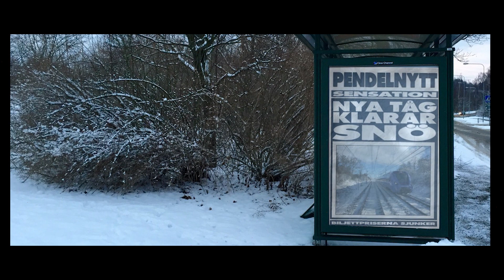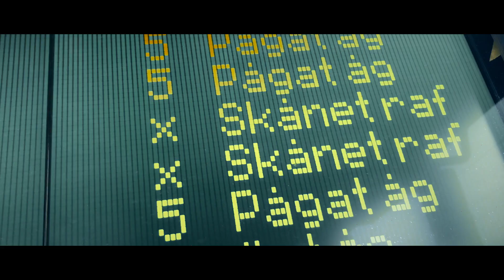I tid – En sång om förseningar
Är tågen alltid sena?

Nej, säger statistiken. Ja, tycker tågresenärerna. Åtminstone känns det så ibland.

Jag utgick ifrån denna känsla när jag skrev om texten till Dolly Partons »Jolene« och gjorde denna lilla musikvideo.

En video om att åka tåg, om att komma sent och att känna det som att det alltid är just ens eget tåg som drabbas.